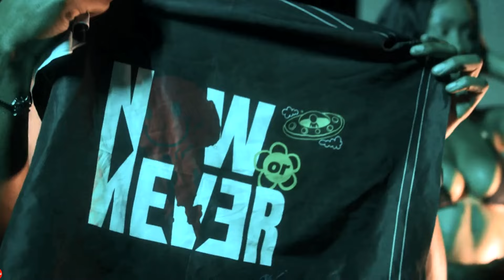Big Bunx Riddim Video Mix 2024~Skeng, Valiant, Rajah Wild,Iwaata, Roze Don,Konshens & Dj Donnie Max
Big Bunx Riddim Video Mix

Facebook dj DonnieMax